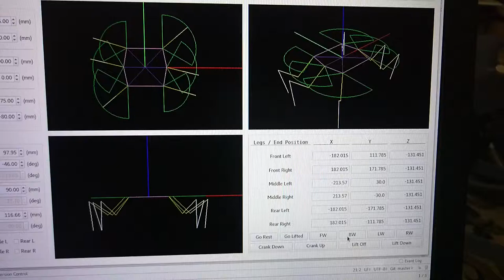Hexapod Construction for an Robot Stereo Vision and Environment Sensing Research Project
Hexapod Construction: From scratch
Controlling Device: x86 Notebook or Personal Computer (Python+Qt)
Target Device : Rsapberry Pi 3+
Controlling Protocol: Proprietary Bluetooth RFCOMM or Wifi